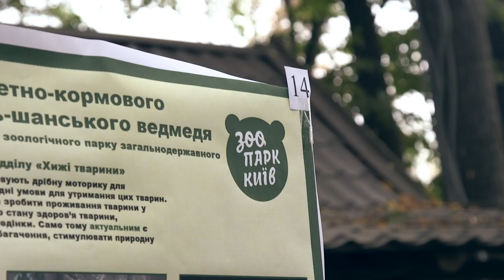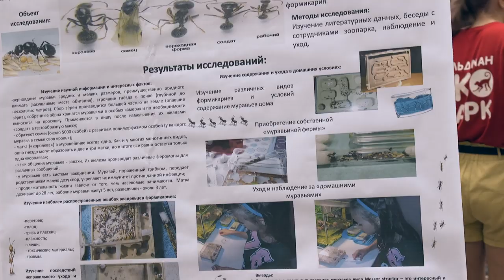Большой конкурс исследовательских работ в Фельдман Экопарк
Недавно в  мультикомплекс приехали юннаты из Киева, Ровно, Николаева и Одессы. Дети поделились своими взглядами и свежими идеями по поводу содержания животных, научились у зоологов Фельдман Экопарк делать вкусные картины для питомцев и рассказали харьковчанам, как в киевском зоопарке делают гамаки для приматов. О том, зачем нужен такой конкурс и что он дал жителям мультикомплекса, расскажет сюжет.